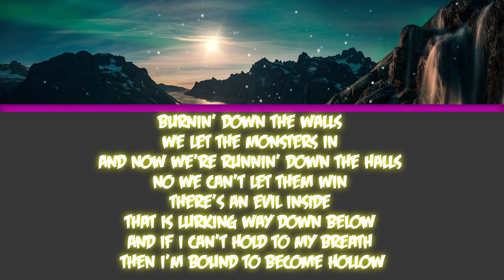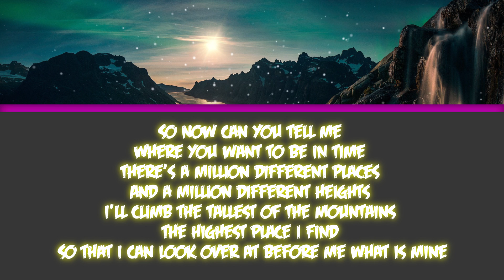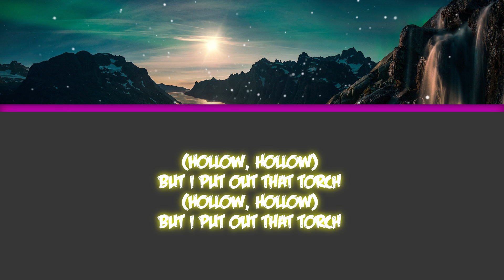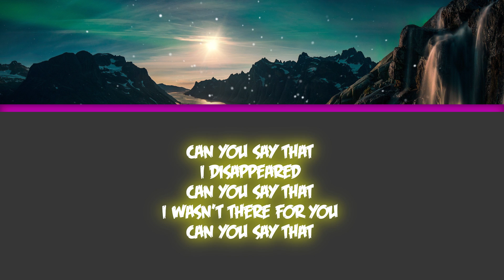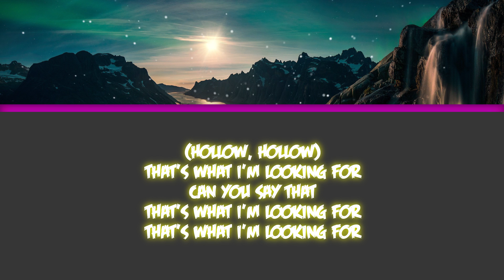Phantom Sage - Hollow [Lyrics]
Free Lyrics Brought To you!